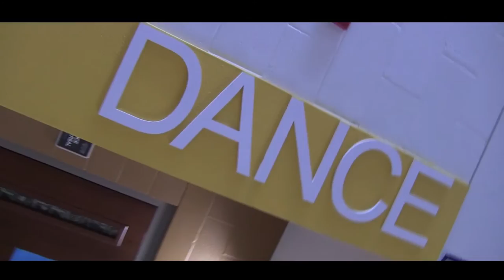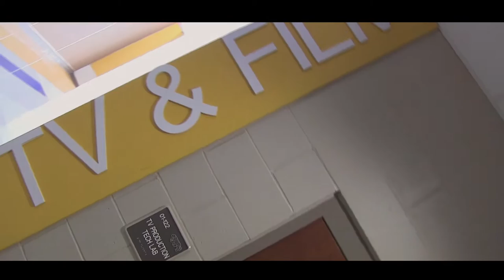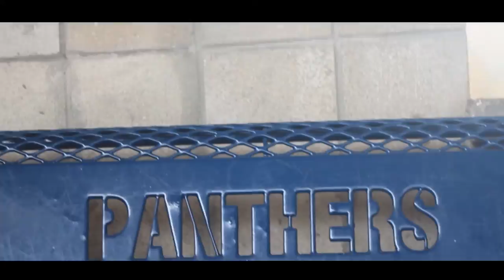Dr Phillips High School Open House 2015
project we did for the principal, Dr. Knight & Mr. Schwartz
Song used- I'm cool like dat - Digable Planets